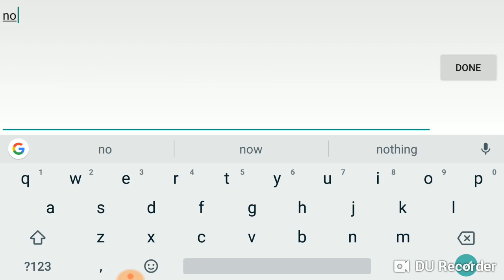Pro selena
Global 1 ranked